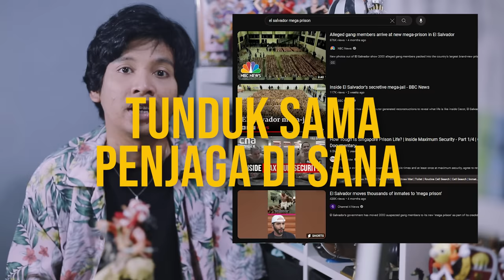Penjara Abadi Buat Gangster El-Salvador! 156 Orang Di Satu Sel Sempit? CECOT! | Learning By Googling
Ngapa ditutupin banget gini ya :')